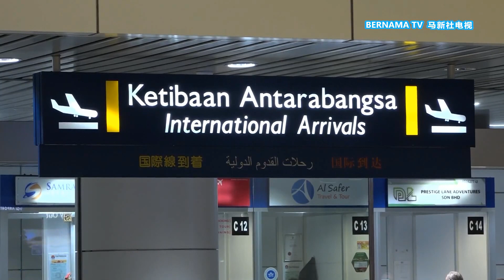20231201 陷打工骗局121人获救 外交部安排专机接送回国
国人陷入打工骗局，我们时有所闻，但受害者往往基于各种外在因素，难以安全回国。随着缅甸爆发内战，外交部10月启动撤侨计划后，在缅甸和中国政府的合作下，成功将121名大马人安全接送回国。一行人从缅甸入境中国昆明，并在今天凌晨3时45分飞抵都门。